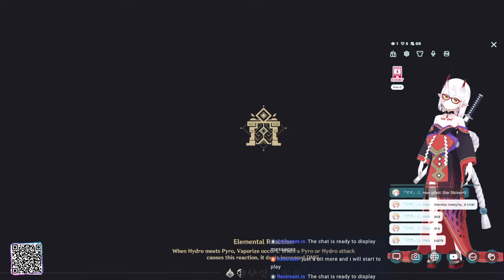Chest and Daily#1 - Сундуки и Квесты - REALITY_app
Just a bit of Japanese talk while go through map